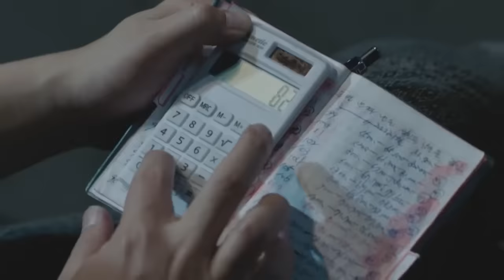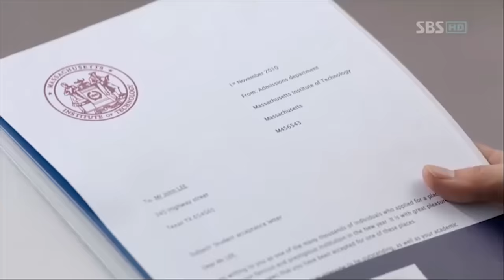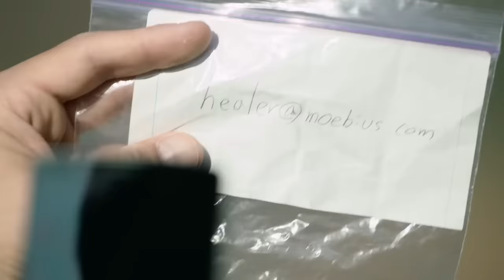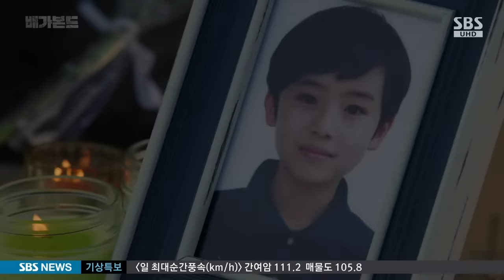Top 10 Best Action Korean Dramas to Binge Watch [Ft. HappySqueak]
Grab some Korean snacks and get comfortable, as we're about to run down our picks for the BEST 10 action packed kdramas of all time. Our list includes some excellent choices like The K2, City Hunter, and more. What do YOU think are the best action packed Korean dramas?

Song: JUNNY - kontra (Feat. Lil Gimch , Keeflow)
✖ Follow JUNNY